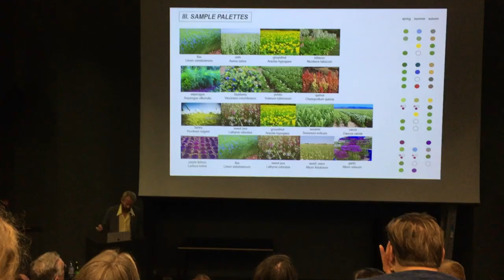TalTech Maastikuarhitektuur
TalTech Maastikuarhitektuuri õppekava tutvustav video.